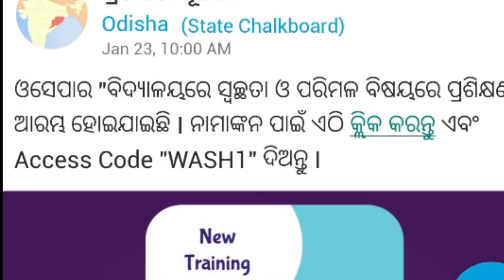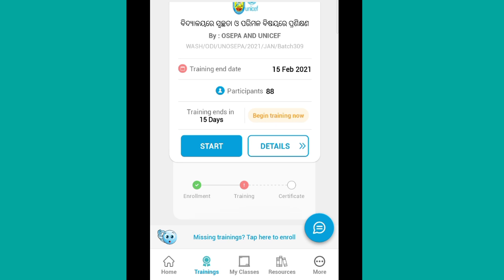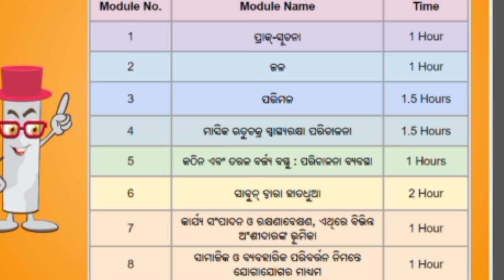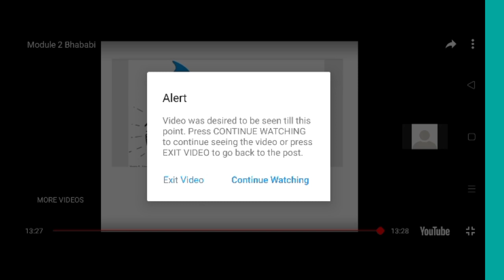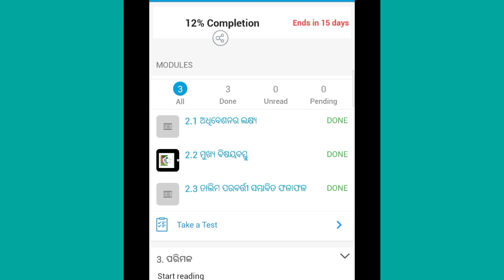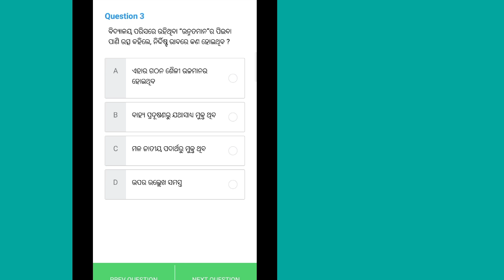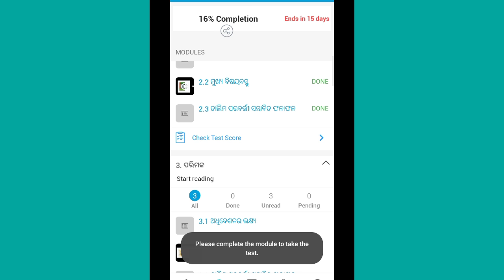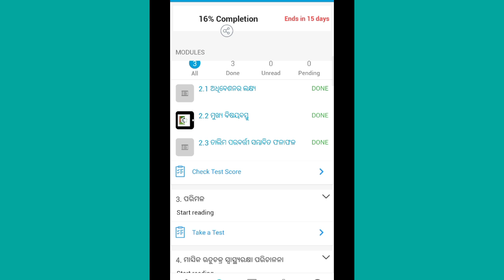CHALKLIT TRAING ରେ ହୋଇଛି ବଡ ପରିବର୍ତ୍ତନ /CHALKLIT TRAINING/CHALKLIT AAP/STUDYSURU /STUDY SURU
ଟ୍ରେନିଂ ଆରମ୍ଭ କରିବା ପୂର୍ବରୁ 5ଟି କଥା ଜାଣିରଖନ୍ତୁ, ନହେଲେ ଆସିବ ନାହିଁ CERTIFICATE

HOW TO ENROLL IN CHALKLIT AAP

quary terms:

chalklit aap
chalklit aap training
2nd training in chaklit aap
how to enroll in chalklit aap training
chalklit aap training by OSEPA
how to complete the pre test in chalklit aap training
chalklit aap training on mental health awareness
chalklit training on mental health awareness
Chalklit aap training on mental awareness
study suru
how to enroll in New chalklit aap training